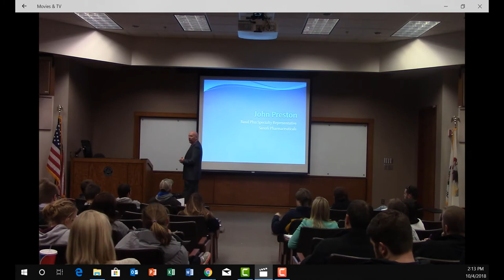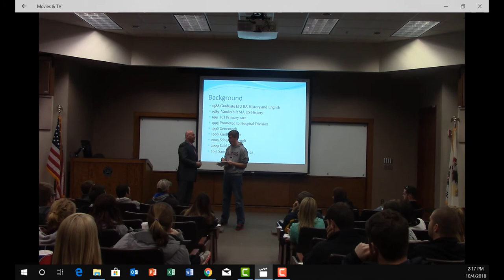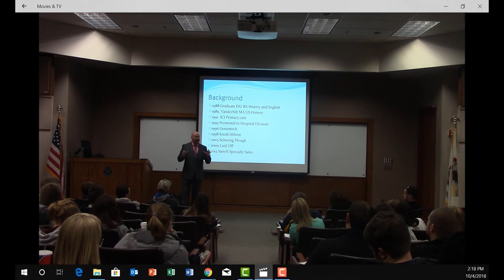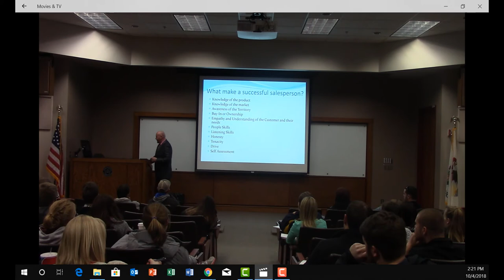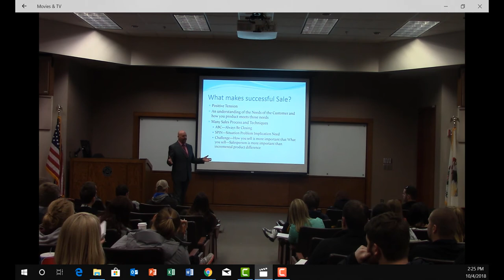Sales 101: Pharmaceutical Sales by John Preston Part 1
John Preston's talk on pharma sales at Eastern Illinois University on 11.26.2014